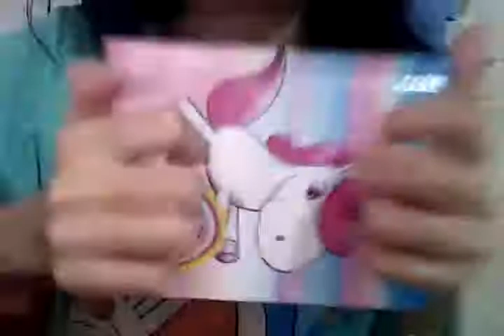Asmr basic triggers 🇮🇩👍